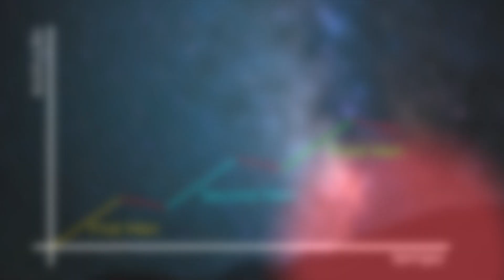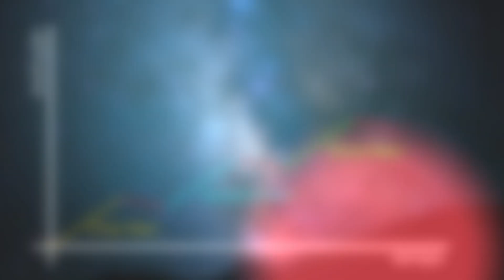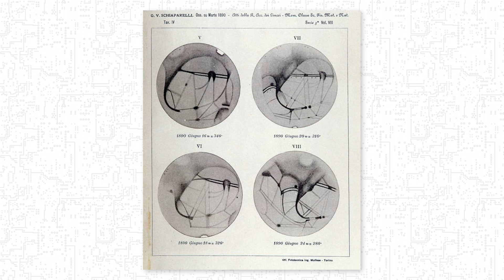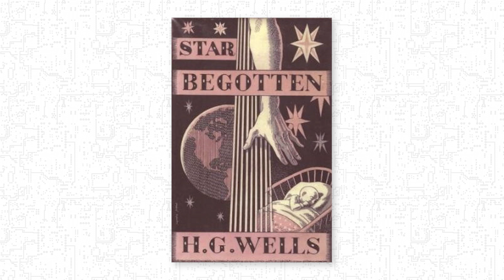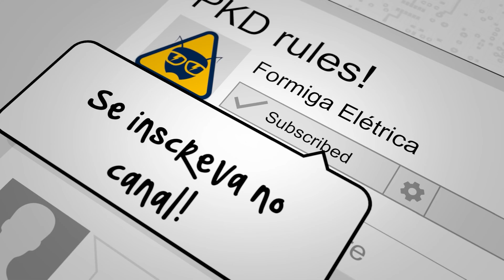O Sci Fi mais influente e ainda inédito no Brasil | Formiga na Tela 351 - Formiga Elétrica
Compre a edição gringa de LAST AND FIRST MEN

Várias obras carregam a aura de seminais e influentes através dos tempos, sempre citadas direta ou indiretamente em outros trabalhos. Poucas, no entanto, chegam ao patamar de Last and First Men, do escritor britânico Olaf Stapledon, cujo ambicioso escopo se propõe a um exercício radical de futurismo nas extrapolações comuns da ficção científica. Trabalhando com o conceito cíclico de civilizações, ele narra a trajetória dos primeiros homens, a nossa espécie, até que um colapso determina nosso fim e milhões de anos depois os segundos homens ocupam a posição e assim sucessivamente. Essa repetição se estende por quase dois bilhões de anos, até a décima oitava linhagem.

Neste cenário amplo, Stapledon trabalhou conceitos então vanguardistas para o gênero, pensando no ano de 1930. Além de mentes superiores, consciência compartilhada e engenharia genética recheiam essa história, que também vai tratar, em algum momento, sobre viagens e colonização de outros planetas, conforme a evolução segue seu curso. Tudo isso foi um prato cheio para Arthur C. Clarke, Isaac  Asimov e outros medalhões se inspirarem e levarem essas ideias adiante, com resultados até melhor acabados do ponto de vista literário, já que o grande valor de Last and First Men está em seus conceitos gerais. Curiosamente, a obra permanece inédita em nosso país até a data dessa publicação.

Gostaria de acrescentar alguma coisa ou discordar? Quer dar sua opinião? Aproveite para fazê-lo agora mesmo e ative o sino para notificação a cada novo vídeo publicado. Ah, e não se esqueça de compartilhar. Voltamos na próxima quarta!